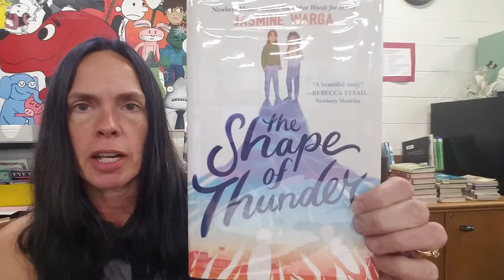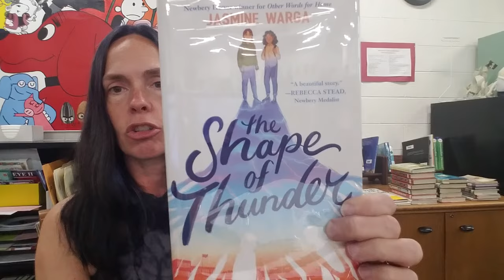The Shape of Thunder by Jasmine Warga booktalk